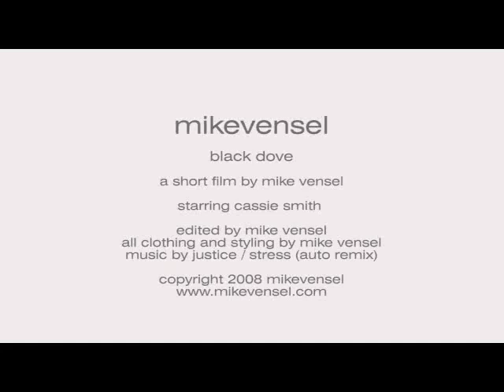Mike Vensel / Black Dove